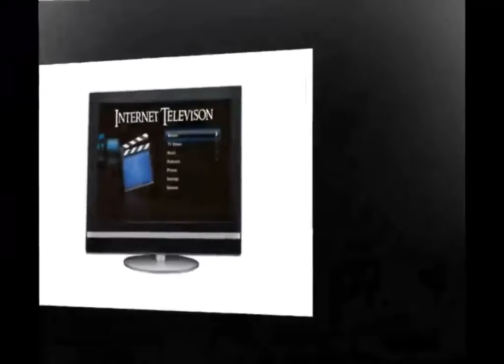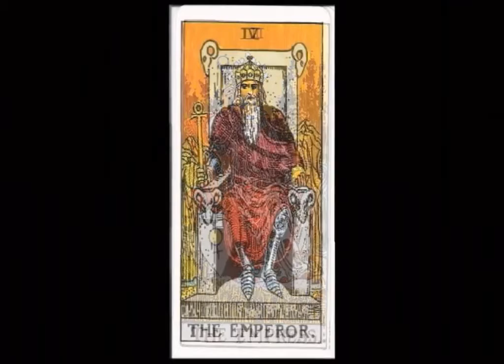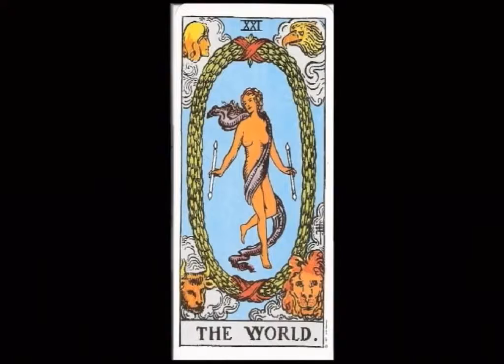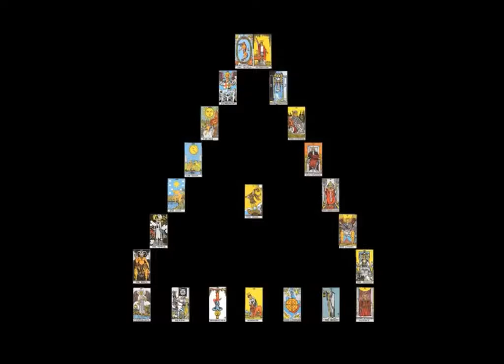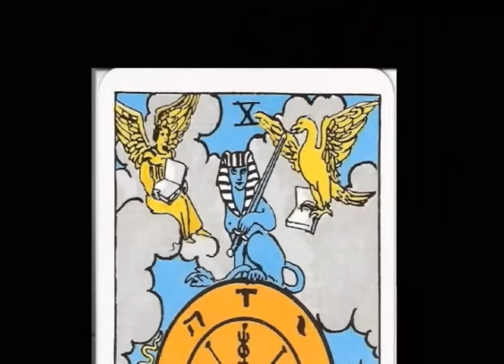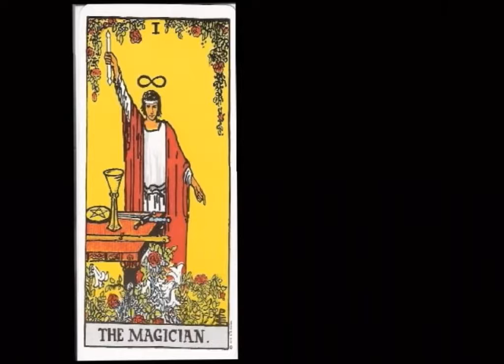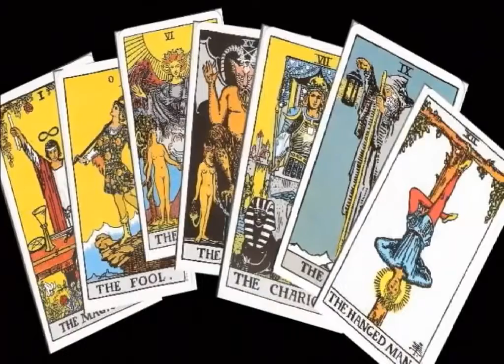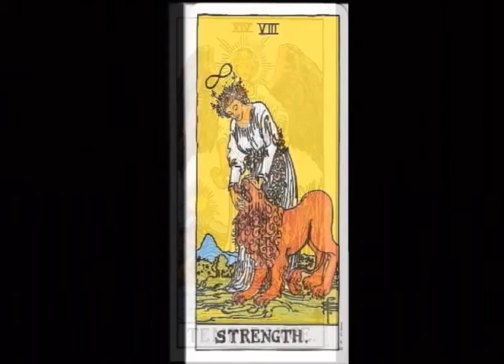Kay Smith Presents Tarot Secrets Revealed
There are many methods for developing the sense of symbols in those who are striving to understand the hidden forces of nature and man, and for teaching the fundamental principles as well as the elements of the esoteric language. One of the oldest and perhaps most interesting of these methods used in Esoteric Schools is the Tarot.